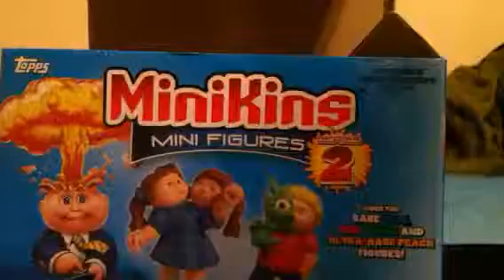Minikins 2 part 72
Three more slabs